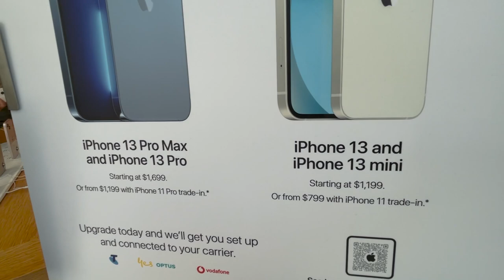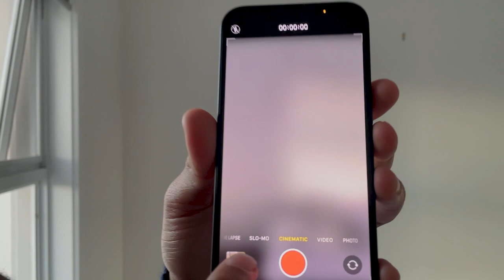¿Vale la pena comprar tecnologia en AUSTRALIA? iPhone 12 pro vs iPhone 13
Hey parceros,
Me fuí de visita por varias tiendas de tecnología en Australia para mostrarles los precios, tipos de productos y en general la experiencia de comprar el iphone13 en Australia, adicional les cuento las formas de pago que podemos tener en Australia a la hora de adquirir tecnología al igual que mi experiencia con el nuevo iphone 13.

Cuéntenme en los comentarios si prefieren comprar en Australia o en tu país actual y si prefieres el iphone 12 pro o el iphone 13